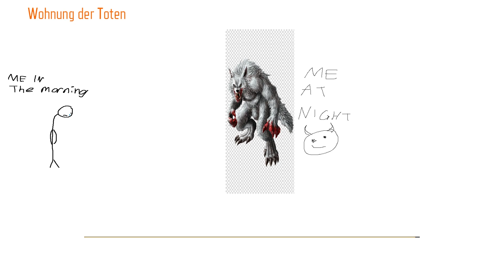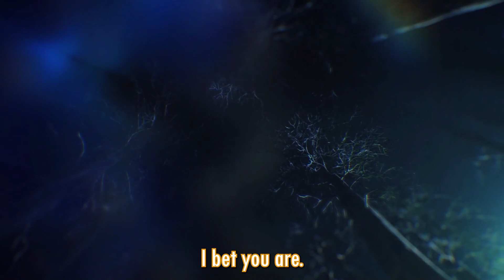These FNAF zombies maps were a mistake!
I'm sorry if the quality isn't very good, OBS didn't record in max quality and the game itself was messing with my bitrate. Hope you guys enjoy the zombies videos because we love playing this damn game! Let me know what else you wanna see from us in the future!

Dm me game recommendations :)